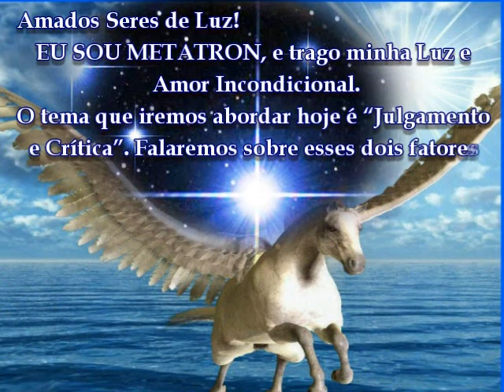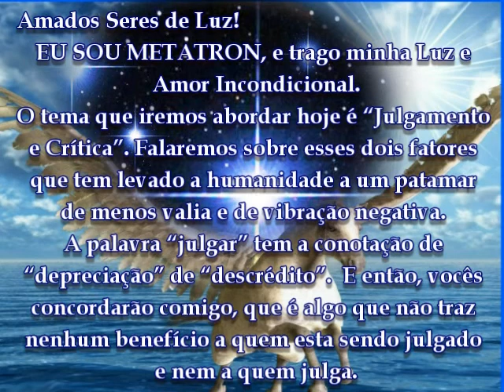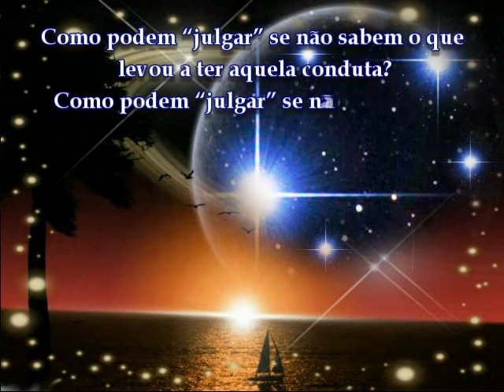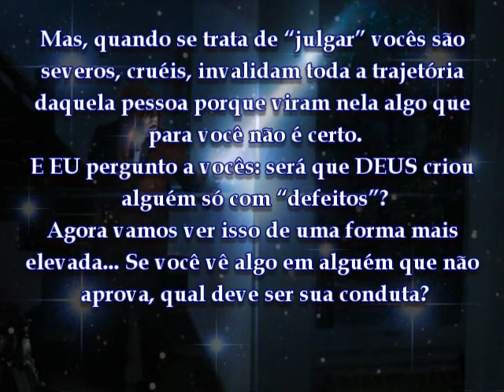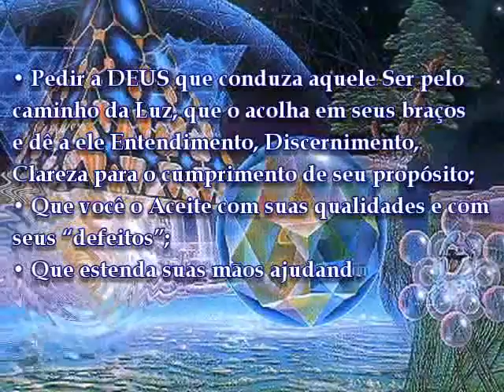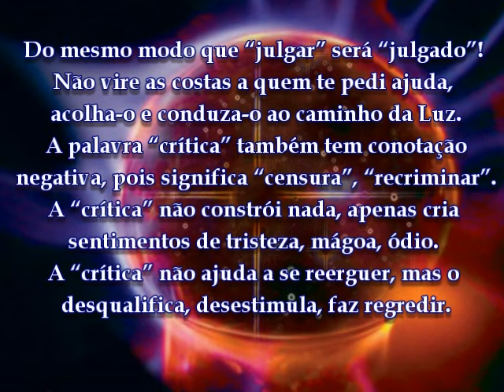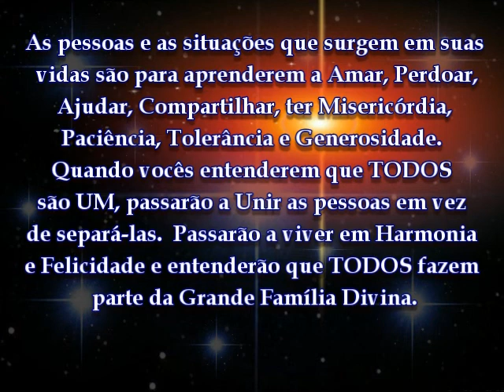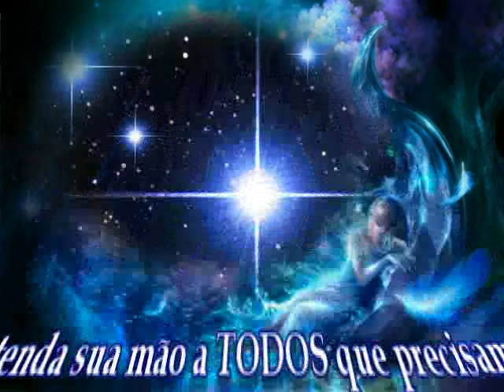Metatron Julgamento e Crítica..avi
Canalizada por minha amiga e irmã Sandra M. Luz , sandramluz2010.blogspot.com e postado no, Trabalhadores da Luz Ao meu Irmão mais Velho Metatron e a ela meu eterno Amor e Gratidão.
Musica -- Kitaro Matsuri